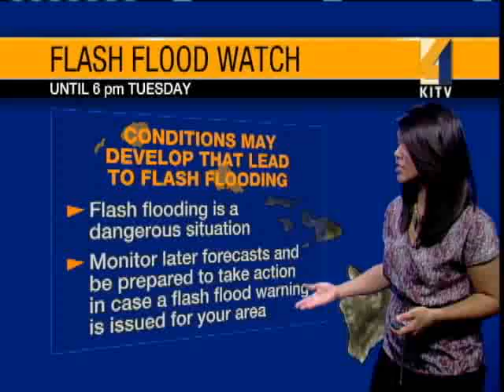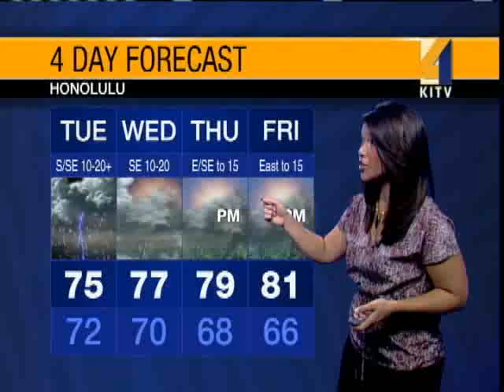Tuesday Weather Forecast